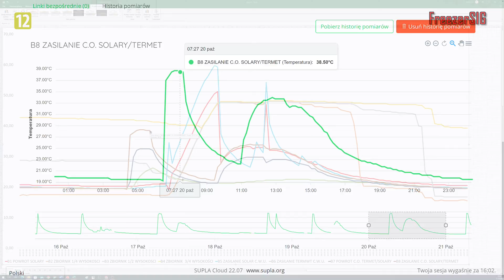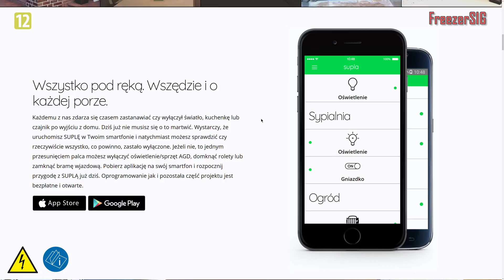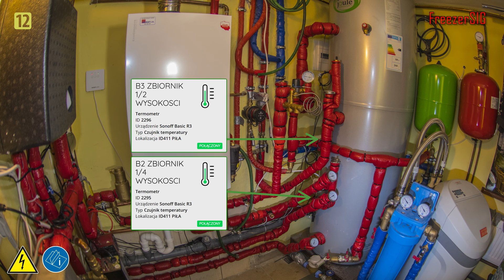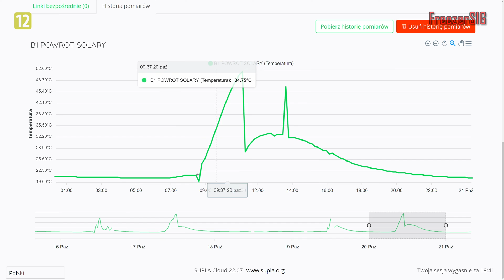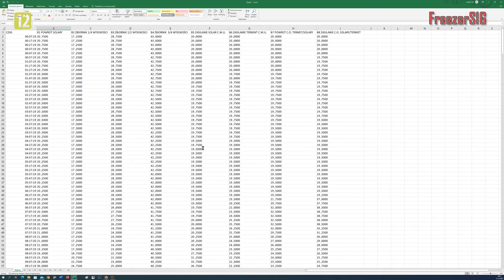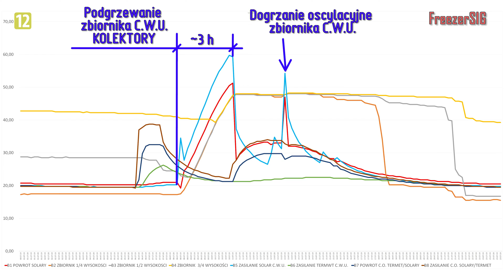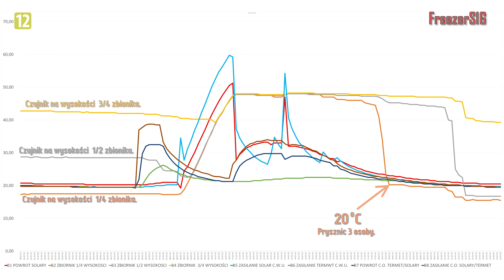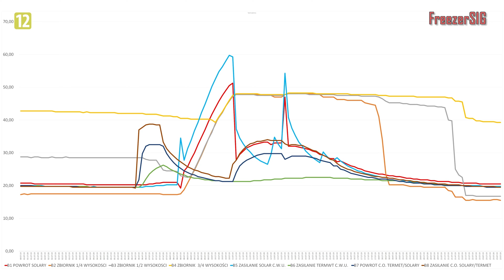SOL-10 Wydajność Kolektorów w październiku. Zbieranie danych temperatury z instalacji C.O. i C.W.U.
Aby można było ulepszyć nastawy poszczególnych elementów układu C.O. i C.W.U. trzeba wiedzieć jak ona zachowuje się na przestrzeni dłuższego okresu. Znalazłem prosty sposób aby zapisywać dane odnośnie temperatury. Układ pomiarowy działa mniej więcej tak. Co 10 minut zapisywana jest informacja jaka była temperatura na poszczególnych elementach instalacji C.O. i C.W.U. Na podstawie tych informacji wiem jak instalacja pracuję i mogę wprowadzić zmiany w poszczególnych sterownikach urządzeń tak aby pracowały wydajniej.

Spis treści:
00:00 Wstęp.
01:13 Opis działania i podłączenie modułu WiFi.
03:25 Gdzie zamontowane zostały czujniki.
06:50 Omówienie jednego dnia z pracy instalacji.